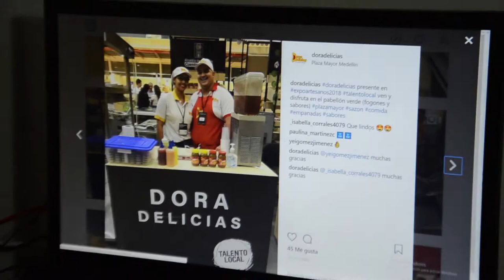La transformación digital, parte fundamental del relevo generacional.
Desde hace 25 años hablar de empanadas en Medellín, es hablar de Dora Delicias. Una empresa que fundaron los padres de Juan Camilo Martínez, quienes con mucho esfuerzo y dedicación lograron abrirse un lugar en la inmensa y variada oferta de comidas rápidas. Gracias a Dora Delicias lograron sacar adelante su hogar y darles educación a sus hijos.